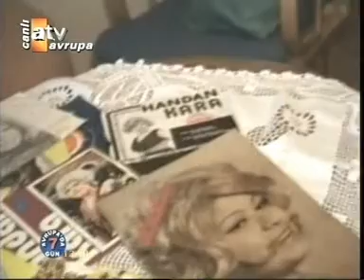Avrupada 7 Gün 382. Program ~ 11.05.2008 ~ 2. Bölüm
Fatih Güllapoglu & Avrupada 7 Gün 382. Program ~ 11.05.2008 ~ 2. Bölüm ~ Konuklar: Rita, Sezgin Cinar, Avni Uymaz, Remzi Sadi